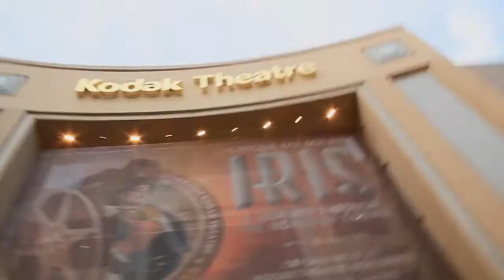Spider Pen Pro by Yigal Mesika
You ask for ANY bill, place it on the palm of your hand and cover it with the other hand. Your hands move apart, but the borrowed bill remains suspended in mid-air.. With a gentle touch, the bill spins in the air. You WALK AWAY leaving it in mid air. Under your control, the bill slowly falls to the floor. You walk up to the bill, snap your fingers and it floats back up to your hands. Available at Magic and More